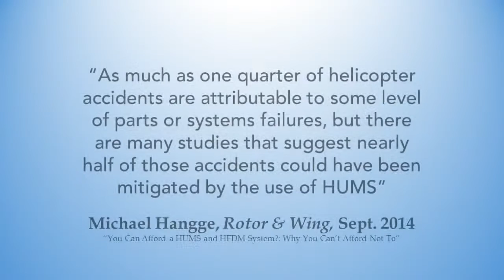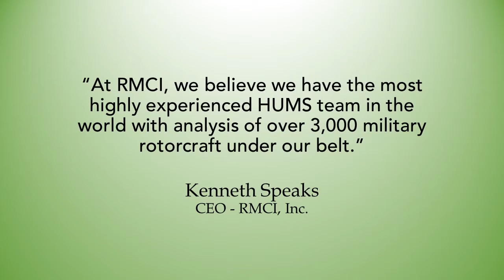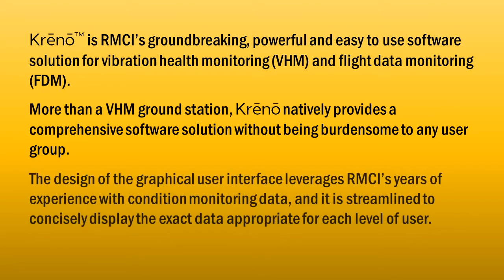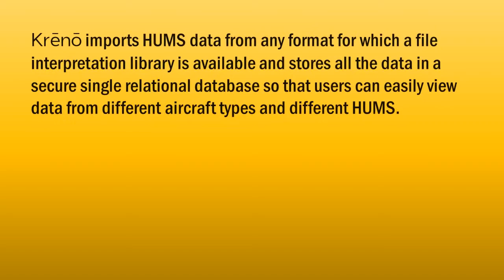WE MAKE HUMS WORK! - RMCI, Inc.